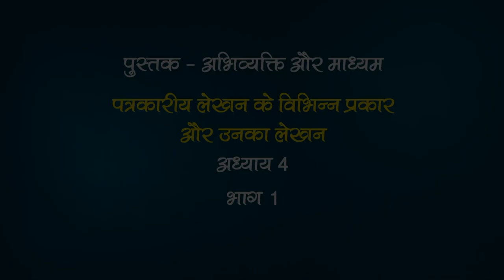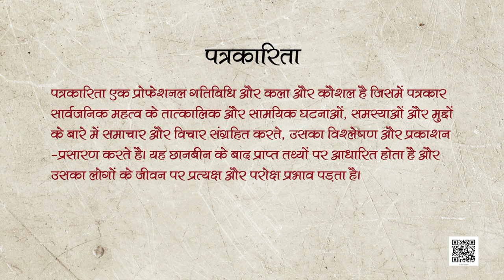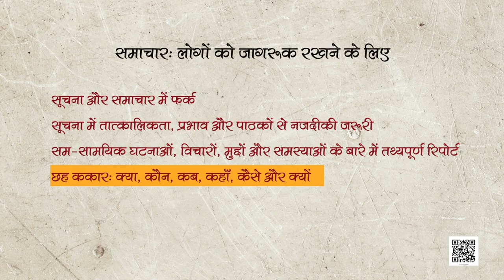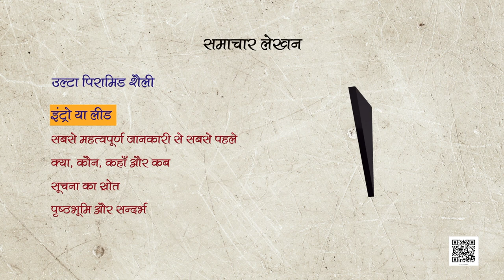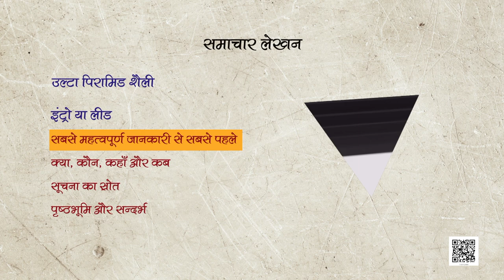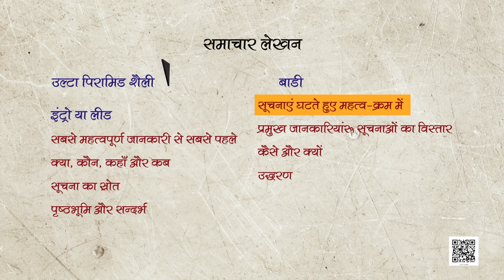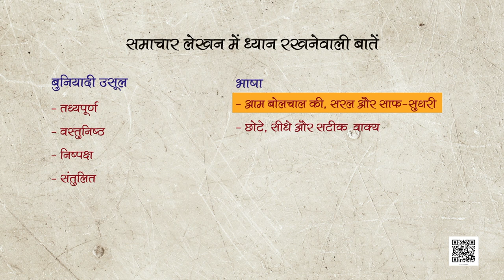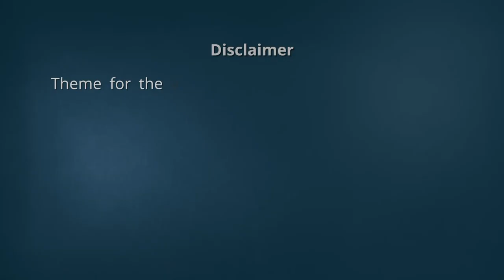कक्षा 11. हिंदी- अभिव्यक्ति और माध्यम : पाठ 4. पत्रकारीय लेखन के विभिन्न प्रकार और उनका लेखन (भाग 1)